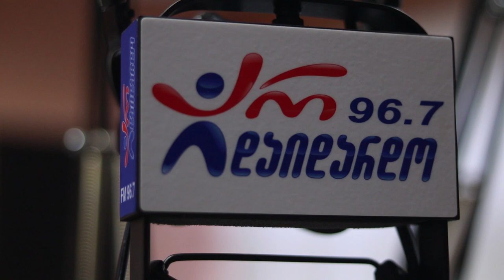ჯგუფი "შარა" - რა ყოფილა გურია. Live არ დაიდარდო / Jgufi "Shara" - Ra Yofila Guria. Live Ar Daidardo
2019 წ.